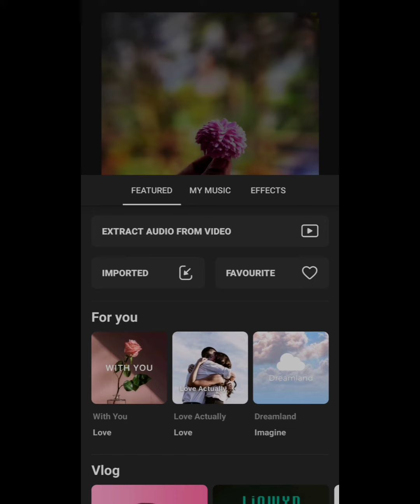inshot video editor | inshot may song kaise lagaye | inshot app may video may song kasa lagaye..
inshot video editor | inshot may song kaise lagaye | inshot app may video may song kasa lagaye | song add kasa Kara inshot may | Sayan Saha photography

 1. inshot app